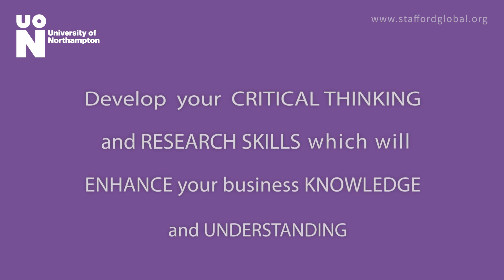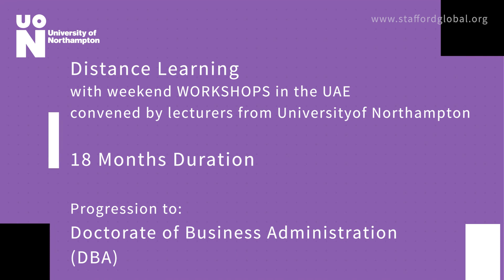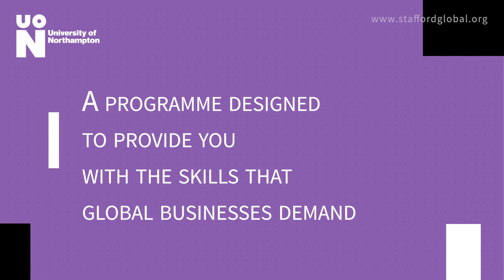University of Northampton: Student Testimonials (Part-time Executive MBA)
Find out what University of Northampton students have to say about their experience studying in the Distance Learning Executive MBA.

To know more about the programme and how distance learning works